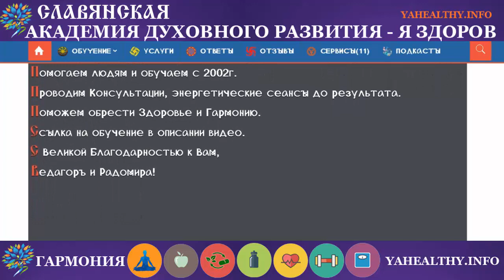Жива – это самая безопасная и мощная целительная система|Славянские родовые практики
Сегодня, мы рассмотрим ка Жива — помогает исправлять его Карму и гармонизирует жизнь.
Жива – это самая безопасная практика, которая не может навредить, поскольку она является основой существования всех живых организмов на планете Земля, проявлением Божественной Силы.
Она дарит не только исцеление, но и радость, развитие, неся в себе добро и любовь.

Мы проводим посвящение в славянские практики и обучение в следующих странах: Россия, Украина, СНГ, Европа. Помогаем людям и обучаем с 2002г. Проводим Консультации, энергетические сеансы до результата. Поможем обрести Здоровье и Гармонию.